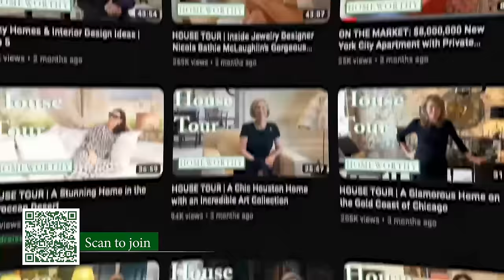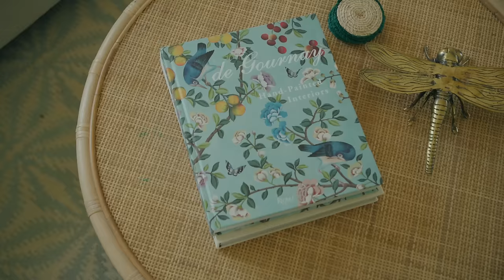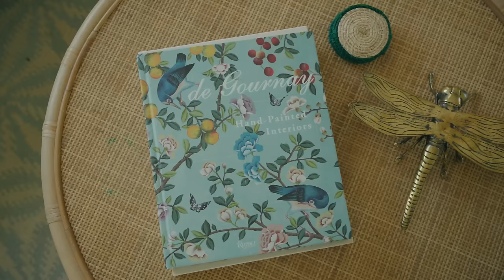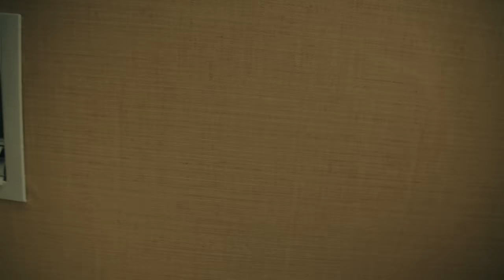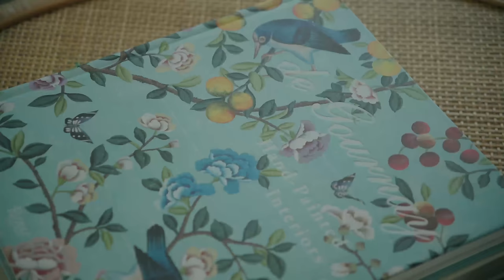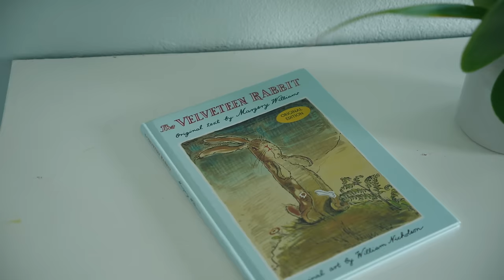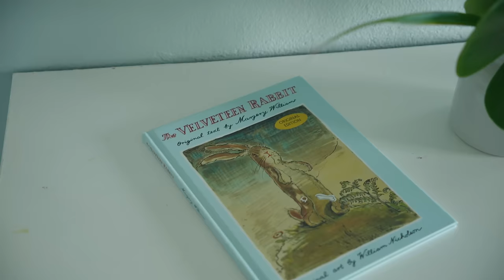HOUSE TOUR | A Colorful & Chic Home in Palm Beach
Cece and Nick Bowman take us inside their incredibly charming guest house in West Palm Beach, Florida.

Cece, a seasoned decorator with 13 years of experience at Kemble Interiors, and her husband Nick, had a vision beyond mere aesthetics when they acquired the property adjacent to their home. Their aim was twofold: to fashion an inviting space for entertaining and to provide their growing family of five with a sanctuary for creativity and joy.

Originally cloaked in outdated blue carpet, concealing its original terrazzo floors, the guest house demanded a complete overhaul. The result is nothing short of spectacular—a vibrant symphony of colors, textures, and playful accents that exude a sense of laid-back luxury. Each room beckons with its own distinct charm, from the sunlit living areas adorned with plush furnishings and captivating artwork, to the cozy bedrooms enveloped in crisp linens and whimsical details.

But perhaps what makes this home tour truly special is the palpable sense of joy and warmth that radiates from Cece and Nick as they share their passion for design and family life. Their love for this space is infectious. Enjoy!